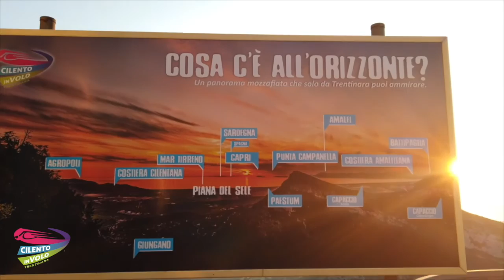119 giovanni e alessandra 09 08 2020+